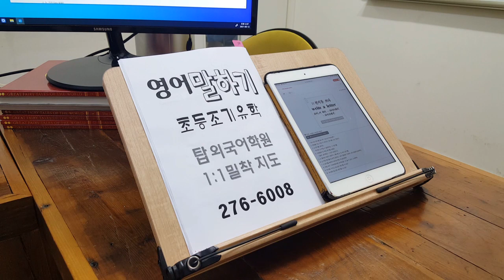초등영어 스피킹 조기유학준비 말하기 전주어학원 영어영재개발 210613